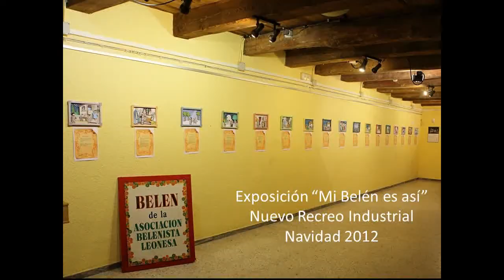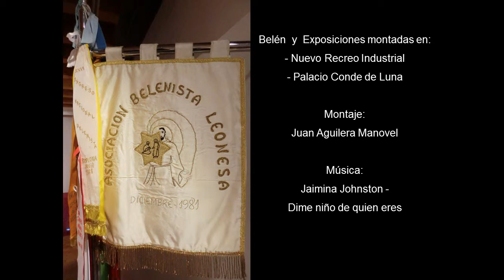Asociación Belenista Leonesa / Belén y Exposiciones. Navidad 2012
Belén expuesto en el Nuevo Recreo Industrial en la Navidad 2012.De estilo tradicional con figuras de pasta de madera de Olot- Arte Cristiano, 19-21 cm.
Exposición montada en el Nuevo Recreo Industrial en la Navidad 2012. Belenes de diferentes materiales: chocolate, pastas, hierro, telas y lanas, playmobil, pasta de papel, madera, palillos, cartón y cuadros en 3D de papel sobre la vida de Jesús.
Exposición montada en el Palacio Conde Luna en la Navidad 2012. Belenes procedentes del Concurso de Figuras de Nacimiento "Ciudad de León", 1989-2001.